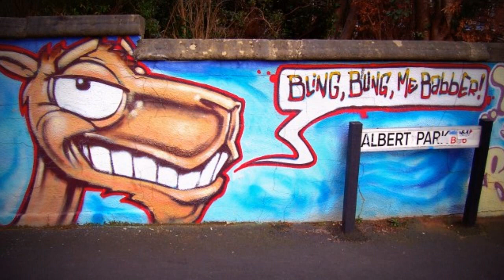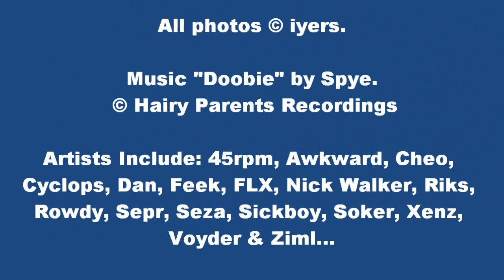Graffiti in Bristol Vol. 1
A collection of photographs taken by me from early 2006 to mid 2008 of graffiti around Bristol. Locations include Stokes Croft, Jamaica Street, Gloucester Road, Cheltenham Road, Dean Lane Skatepark, Montpelier, St Werburghs, Redcliffe, Clifton & Kingswood.

Some of the pieces still exist but most were removed or painted over ages ago.